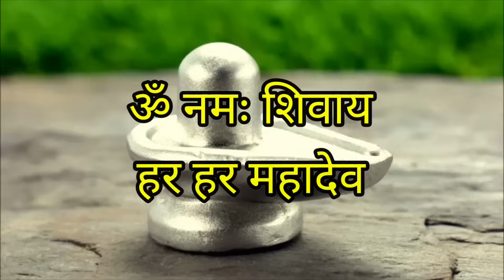शिवलिंग अभिषेक कैसे करे - शिवलिंग पर क्या चढ़ाने से क्या मनोकामना पूरी होगी? Shivling Abhishek